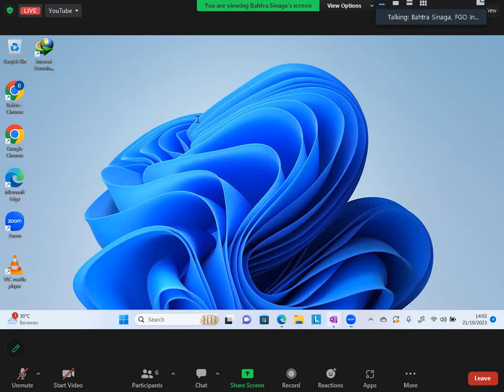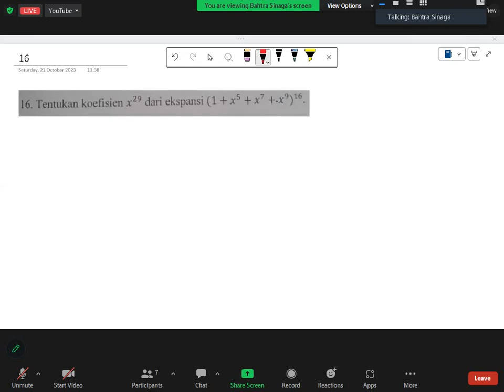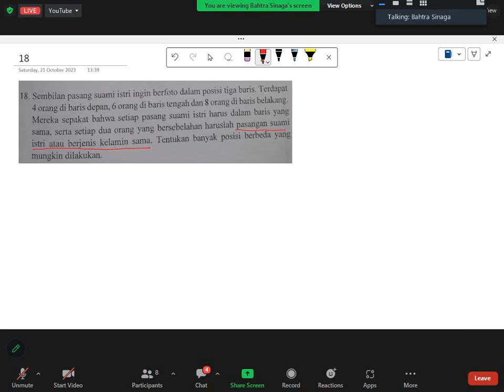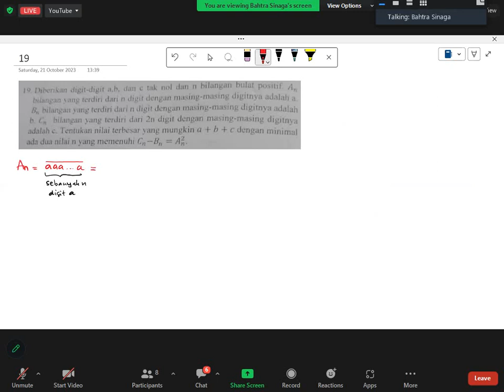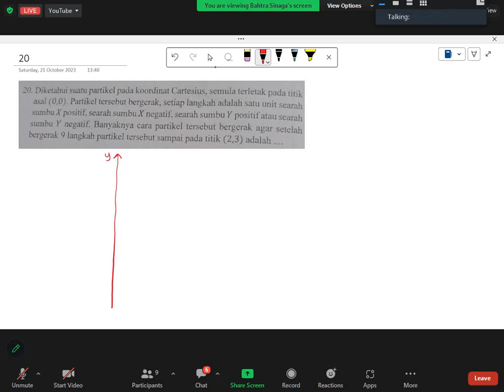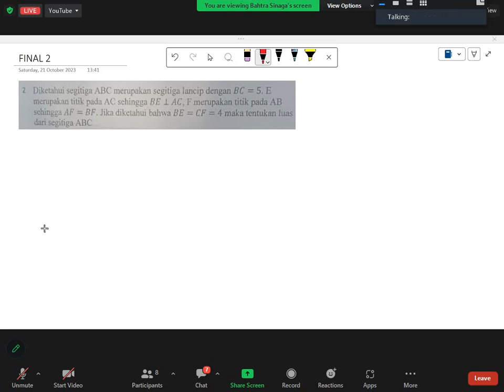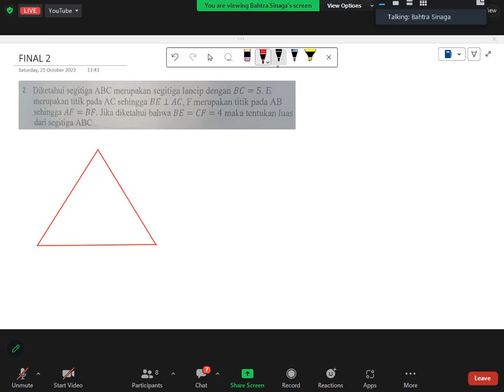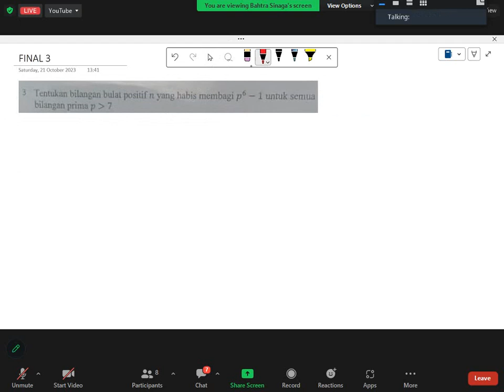PEMBAHASAN SOAL SUTOMO WORLD EDUCATION EXPO (SWEE) 2023 OLEH PAK BAHTRA SINAGA NO. 16 - 20+FINAL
FORUM GURU OLIMPIADE (FGO) BERBAGI ILMU DENGAN MENGADAKAN ZOOM PEMBAHASAN SUTOMO WORLD EDUCATION EXPO (SWEE) 2023 YANG DIBAHAS OLEH NARASUMBER PAK BAHTRA SINAGA